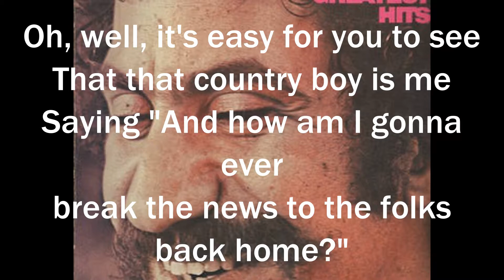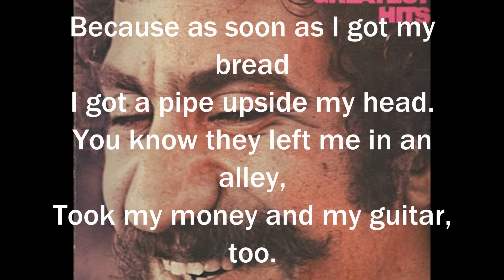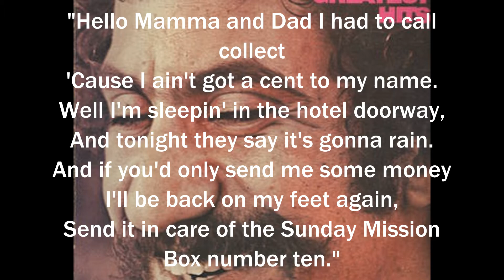Box #10 | Jim Croce [Lyrics]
Hope you enjoy my lyrics that I put to this amazing song! If you enjoy these lyric videos, then make sure to comment.